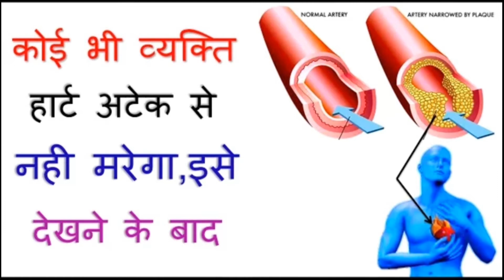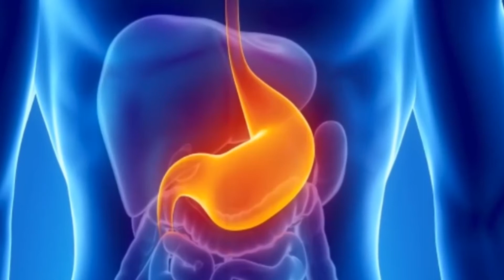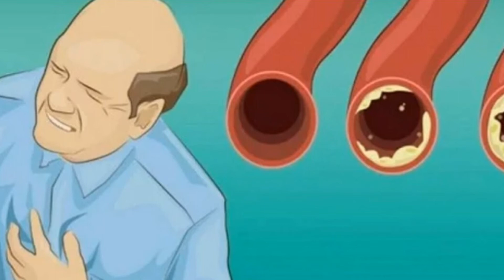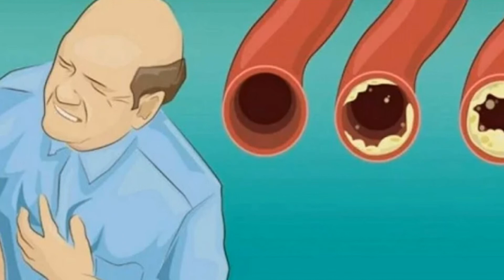अब कोई भी व्यक्ति हार्ट अटैक से नही मरेगा इसे देखने के बाद